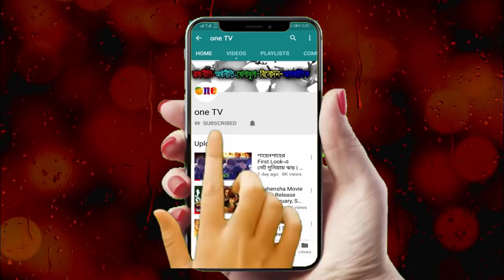Nolok Movie New Song SHITOL PATI Release | Shakib Khan | bobi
[রাজনীতি, অর্থনীতি, খেলাধুলা, বিনোদন ও আন্তর্জাতিক সংবাদসহ সব খবর সবার আগে জানতে এখনই সাবস্কাইব করুন। One TV-এর সঙ্গে থাকুন, থাকুন সংবাদের সঙ্গে। ধন‌্যবাদ।]

►►►This content's Copyright is reserved for One TV. Legal action will be taken against those who violate the copyright of the material.